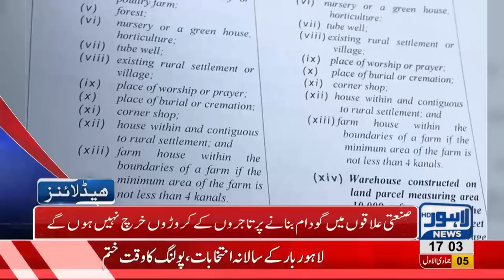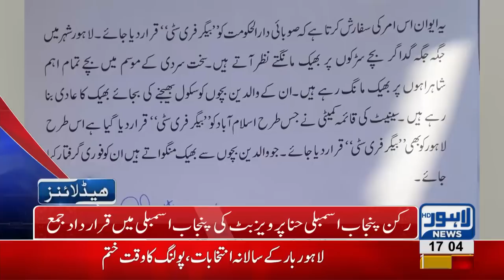05 PM Headlines Lahore News HD – 12th January 2019